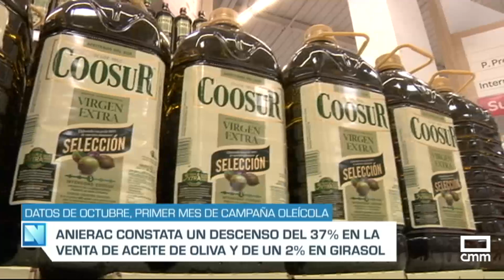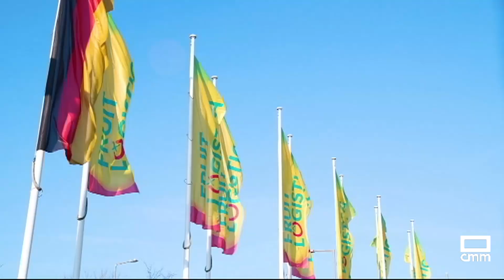El Campo | Con más de 30ºC. , todo el transporte animal será de noche | 30/11/23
Las asociaciones ganaderas temen que la propuesta de nuevo reglamento para regular el transporte de animales vivos por carretera vaya más rápida ante el horizonte de nuevas elecciones al Parlamento Europeo en junio,  y quede poco tiempo de negociación para moldear la propuesta que, en el último borrador que se ha filtrado, endurece las condiciones. Y no solo los tiempos de traslados a matadero que, a excepción del porcino y la avicultura quedaría a 9 horas, sino por otras condiciones de aptitud de personal de la logística, o de las temperaturas extremas. Por ejemplo, con temperaturas superiores a 30 grados Celsius, todo el transporte deberá realizarse por la noche, entre las 21:00 y hasta las 10:00 horas, si prospera esta propuesta.

Otras noticias:
- La bioseguridad, clave en el fertilidad ovina.
- La Fundación del vino valida el presupuesto.
- El aceite de oliva repunta en todas las categorías.